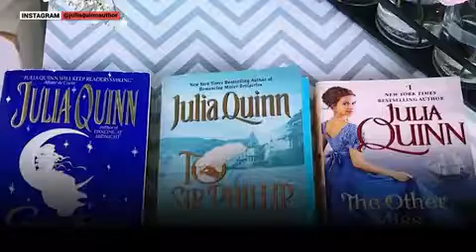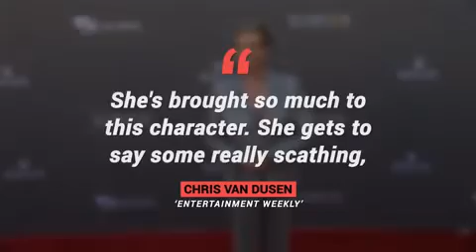Bridgerton Season 2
Bridgerton Season 2 Isn't Confirmed, But Regé-Jean Page Says He'd Return